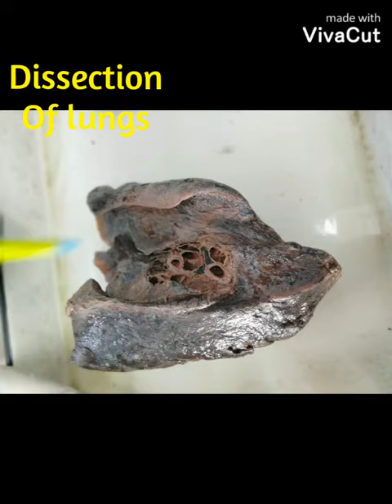Government Medical College,SRINAGAR // MEDSCHOOL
Hlw cuties,
Hope you all enjoyed it.
Keep sharing lovelies ❤️